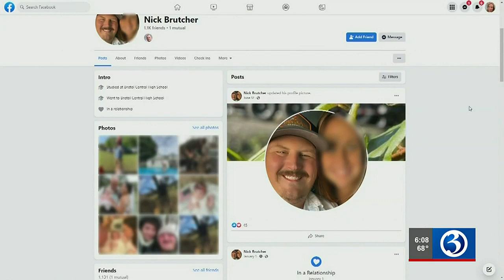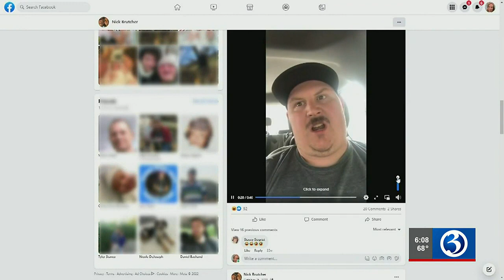Suspect dead after reported ambush in Bristol